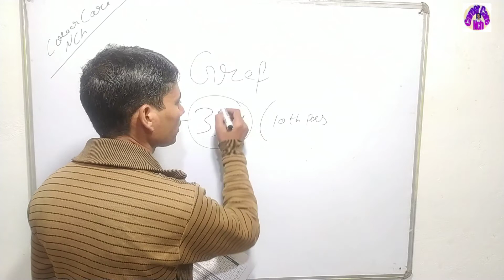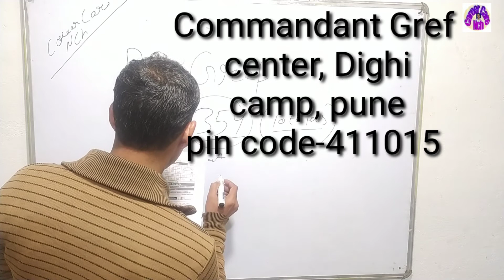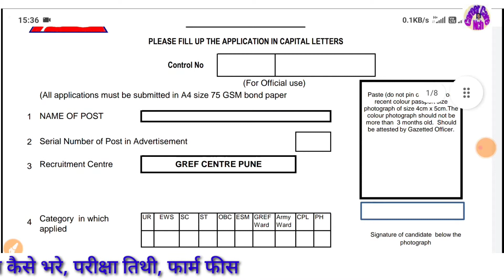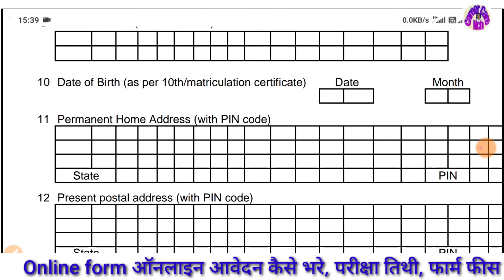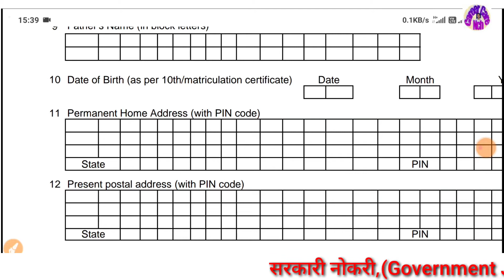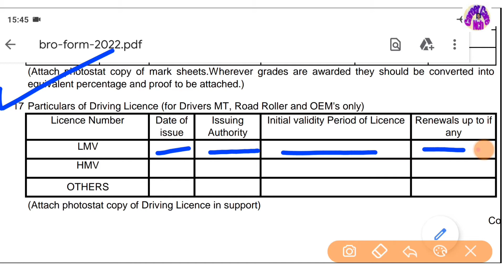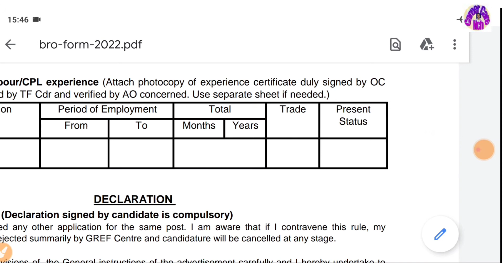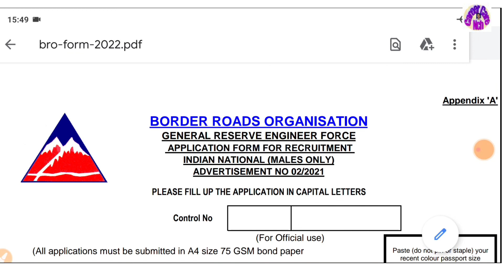BRO GREF offline farm kese fill kre || bro form step by step kaise bhre | ऐसे भरे जी by suresh sir🔥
Like kare share kare
Thanks all frinds

Thanks all frinds

📣 IMPORTANT ▼